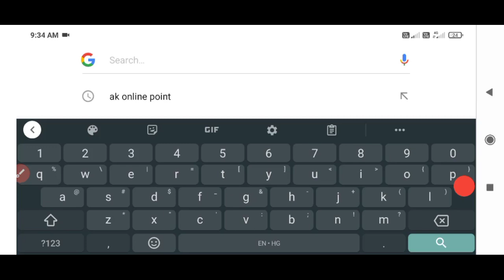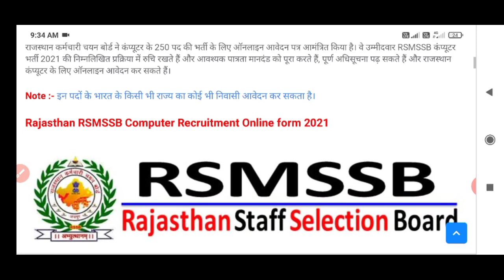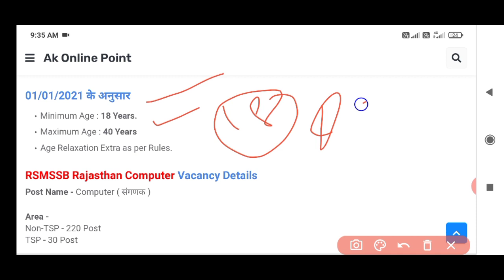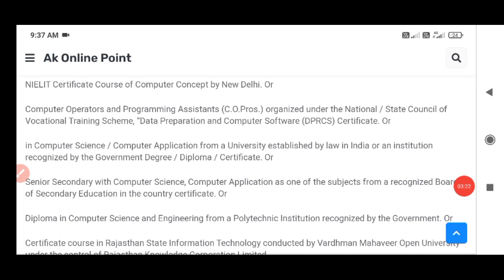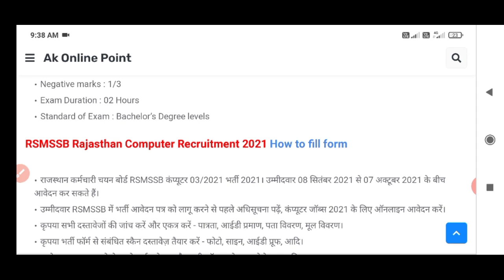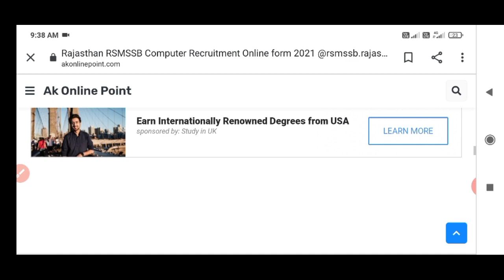RSMSSB Computer (संगणक) Recruitment 2021 Notification। RSMSSB Computer Online form 2021। Govt Jobs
☛ About This Video : RSMSSB Computer (संगणक) Recruitment 2021 Notification। RSMSSB Computer Online form 2021। Govt Jobs

Online Apply - Search in google akonlinepoint.com

keywords : RSMSSB Computer (संगणक) Recruitment 2021 Notification। RSMSSB Computer Online form 2021। Govt Jobs